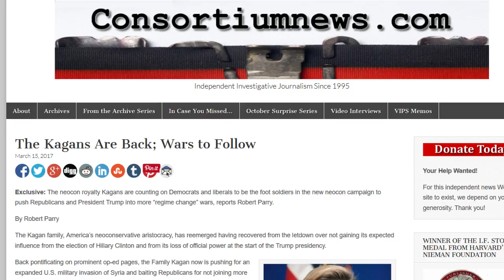Co Founder of Project For A New American Century Back in Washington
These ain't the Cleavers, folks!